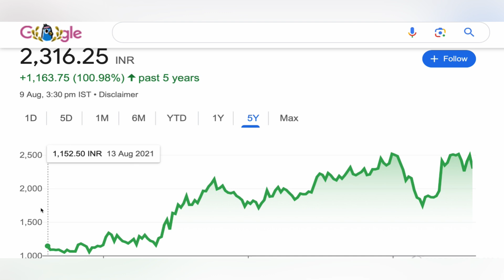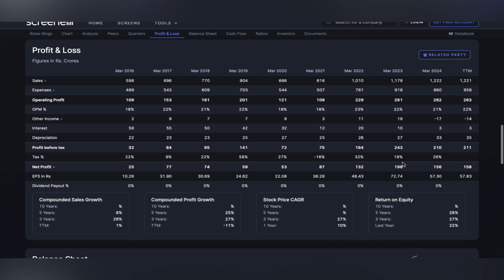Rolex rings ltd share | Rolex rings share news ✳️ ROLEX RINGS TARGET STOCK | CRASH STOCK 11-08-2024